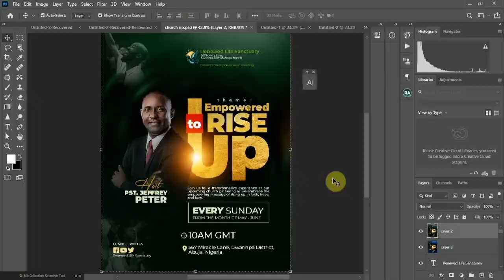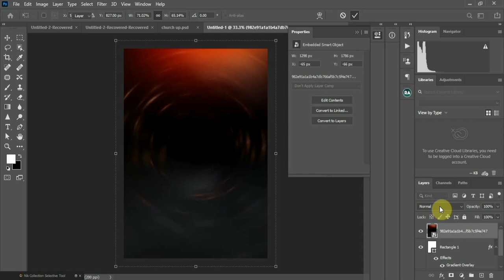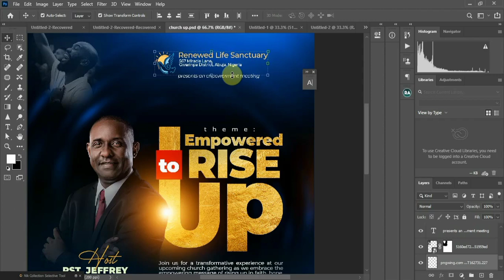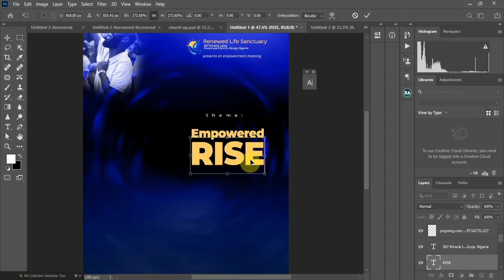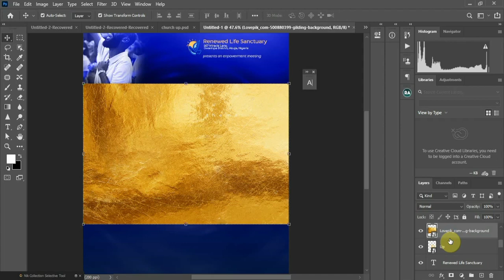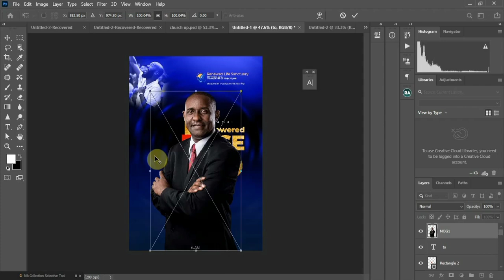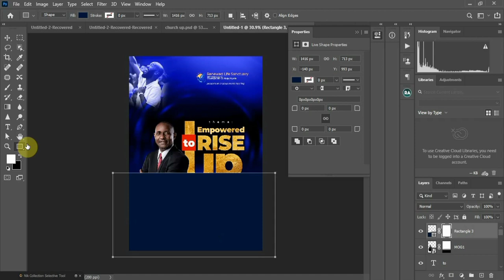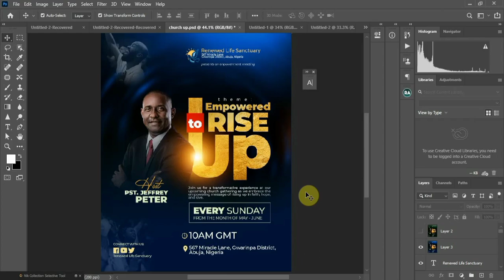DESIGN THIS FLYER AND ALSO GET THE RESOURCES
In this design process tutorial, join me as I take you through the step-by-step journey of creating a captivating church flyer using Adobe Photoshop. Learn professional graphic design techniques, from concept development to final touches, as we craft an eye-catching flyer that will effectively promote your church events and activities. Gain valuable insights into layout design, typography, color selection, image manipulation, and more. Whether you're a beginner or experienced designer, this tutorial will inspire and empower you to create visually compelling church graphics. Join me on this creative adventure and let's bring your church flyer designs to life with the power of Photoshop! Let's design with purpose and impact together!